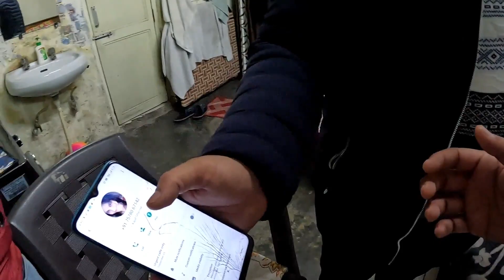Priyansh bana Santa claus🎅|| merry christmas 🎄 🎄|| vlog 133